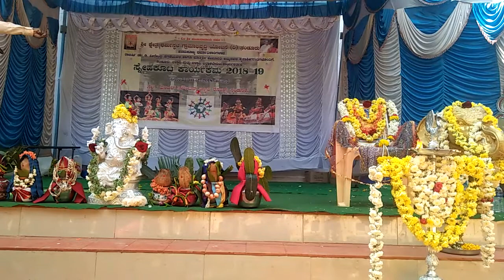Dialogue. ಡೈಲಾಗ್. ಎಚ್ಚಮ್ಮನಾಯಕ.ಮದಕರಿನಾಯಕ.ಮಯೂರ.ಇತರೆ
Dialogue. ಡೈಲಾಗ್. ಎಚ್ಚಮ್ಮನಾಯಕ.ಮದಕರಿನಾಯಕ.ಮಯೂರ.ಭಕ್ತ ಪ್ರಲ್ಹಾದ
ಜಗದೀಶ್ ಬಿ ಜೈ ಹೋ.jagadeesha B  jaiho